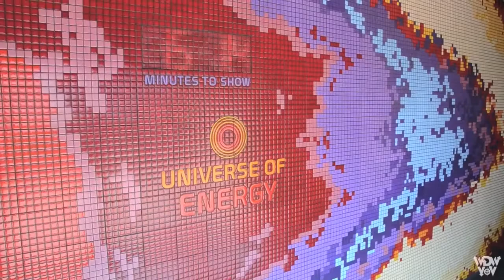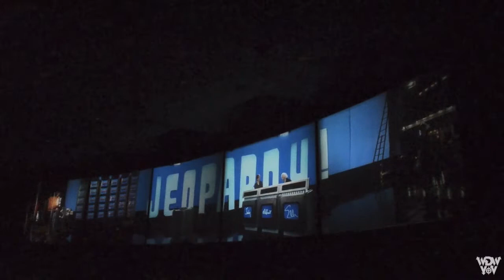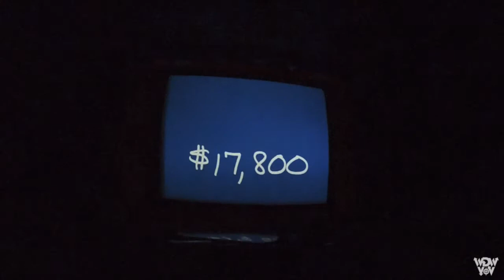2D The Seas with Nemo and Friends to Ellen's Energy Adventure